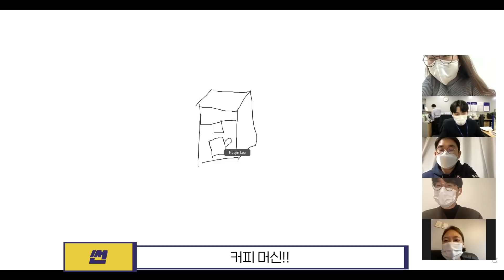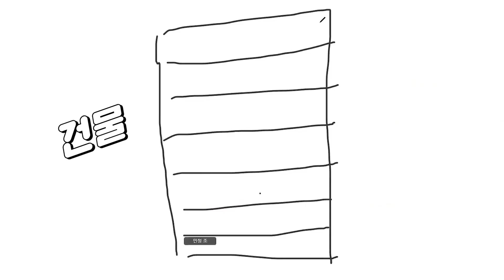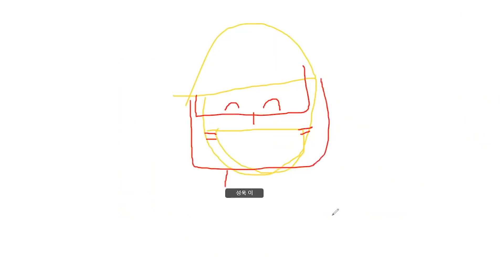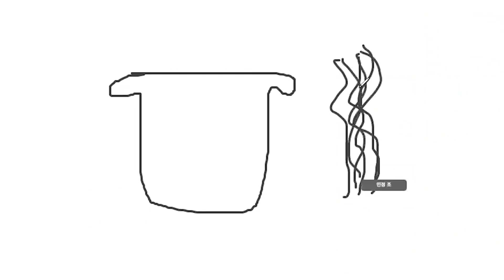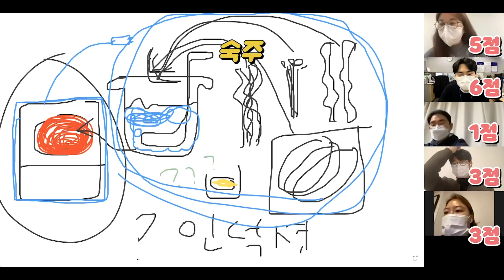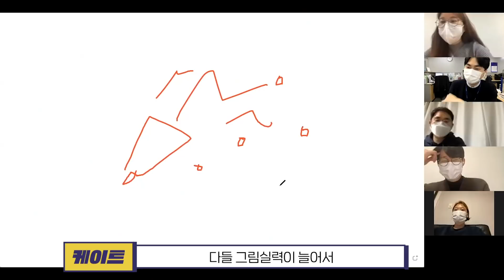[언택트특집] 평균 나이 35세들의 그림 실력 대공개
언택트시대 직장인들이 노는 법 | 상형문자 연구회 2탄!!

평균 연령 35세 횻횻이들의 그림 실력을 공개합니다.
못 그린 그림들이 가득했던 지난과는
달라진 실력들을 보여줄 수 있을지?

직장인들이 하라는 회의는 안하고
메신저를 활용해 노는 컨텐츠🔥

⭐️언택트 시대 직장인들이 노는법⭐️
횻횻이들이 진행한 엉망진창 그림 퀴즈 게임!!

쉽게 그린 그림들을 보며
같이 맞춰보아요💫

💎💎댓글 이벤트💎💎

✨가장 그림을 잘(?) 그렸다고 생각하는 횻횻이를 뽑아주세요! (~02/09)
잘 그린 기준은 여러분의 판단에 맡길게요..!

이유까지 남겨주시면 당첨확률 🆙🆙

🍰추첨을 통해 10분께 스타벅스 달콤한 디저트 세트 기프티콘을 보내드립니다🍰